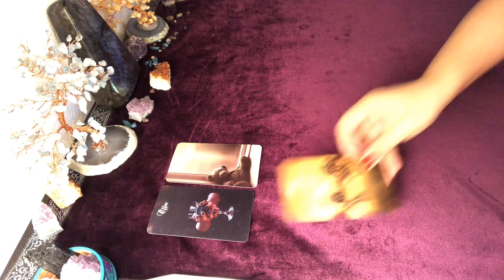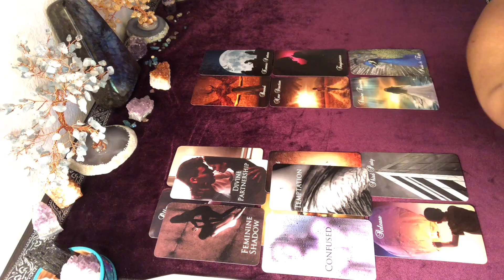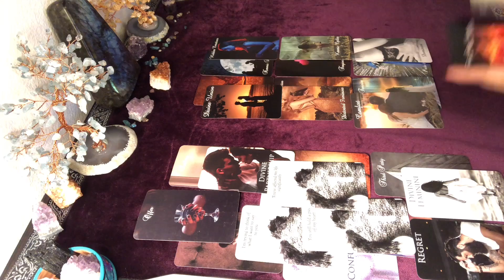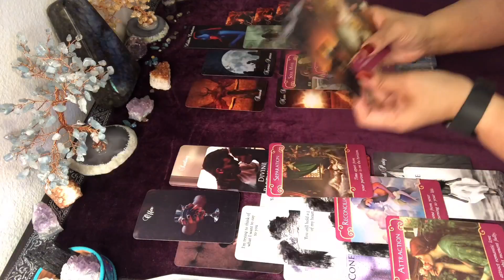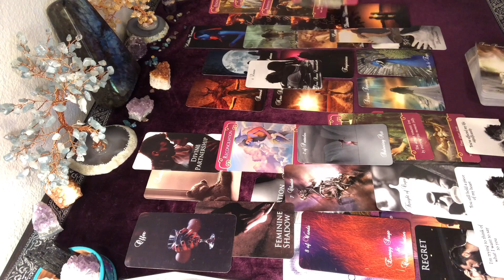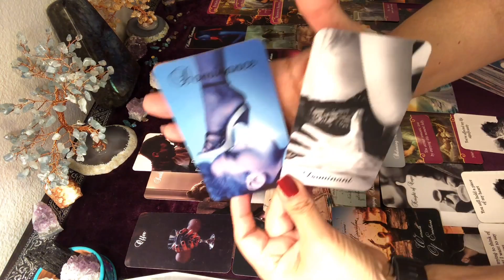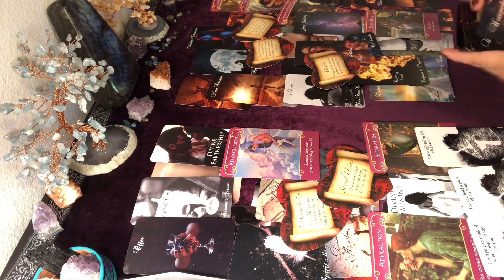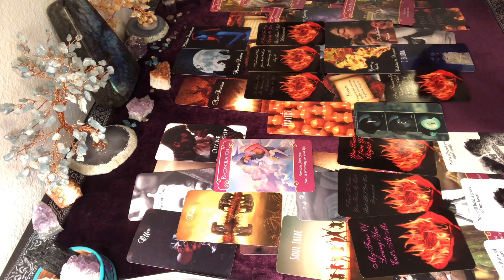♑ CAPRICORN ❤️ WOW! READ THE BACKSTORY BELOW ABOUT THIS VIDEO!❤️ CELESTIAL FORECASTS BY CARRIE ❤️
[WOAH, CAPRICORN! THIS WAS A READING RECORDED BY CELESTIAL FORECASTS BY CARRIE BACK IN 2020. THAT'S RIGHT! 2 YEARS AGO! THE INTRO EVEN HAS MY OLD LOGO. THIS VIDEO WAS CONSIDERED TO BE LOST FOOTAGE IN THE DOZENS OF CORRUPT FILES THAT AN OLD COMPUTER WAS UNABLE TO PLAY. WE WERE ABLE TO RETRIEVE IT SOMEHOW. MAYBE, THERE'S A REASON WHY YOU'RE LISTENING TO THIS READING RIGHT NOW. ALTHOUGH, IT IS A TIMELESS READING. ENJOY!]

THIS IS A GENERAL READING FOR THE COLLECTIVE FOR THE SIGN OF CAPRICORN. PLEASE TAKE FROM THIS CAPRICORN READING WHAT PERSONALLY MAKES SENSE FOR YOU, RELEASE THE REST. CROSS WATCHERS ARE ALWAYS WELCOME. MOST READINGS ARE TIMELESS UNLESS OTHERWISE SPECIFIED.

OTHER CREATORS FEATURED IN THIS READING ARE AS FOLLOWS:

All card decks created by Mystic Moon Oracles:

Decks by Flames of Alchemy:

Decks by Fire Witch Tarot: